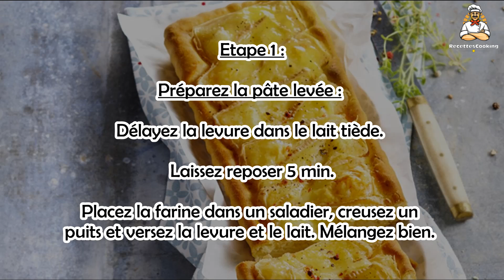🧀 Flamiche au Maroilles Traditionnelle – Un Goût du Nord Inoubliable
La flamiche au maroilles est un plat traditionnel du Nord, où la pâte feuilletée se marie parfaitement avec le fromage Maroilles, créant une recette savoureuse et généreuse. 🧀🥧 Une touche d'authenticité qui ravira vos papilles ! Facile à réaliser, idéale pour un repas convivial. Suivez notre recette et laissez-vous tenter par cette spécialité du Nord !